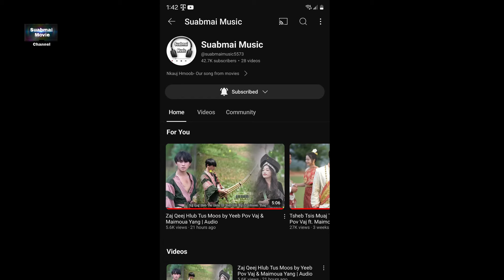Zaj Qeej Hlub Tus Moos EP.29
Movie: Zaj Qeej Hlub Tus Moos

Hmong new movie 2024
movie tawm tshiab

ua tshaug txhuas tu ua txhawb nqa peb lo tas li.

For the rest of content in this vedio are copyright by Suabmai Movie